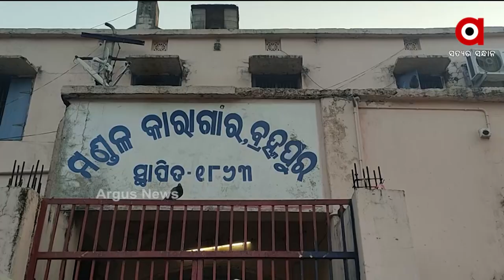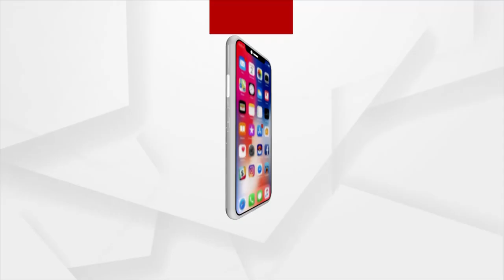ବ୍ରହ୍ମପୁର ଜେଲରେ କୋଭିଡର ବେକାବୁ ସ୍ଥିତି ...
ବ୍ରହ୍ମପୁର ଜେଲରେ କୋଭିଡର ବେକାବୁ ସ୍ଥିତି। ଗୋଟିଏ ଦିନରେ 46 ଜଣ କୋଭିଡ ପଜିଟିଭ ଚିହ୍ନଟ ହୋଇଛନ୍ତି ...